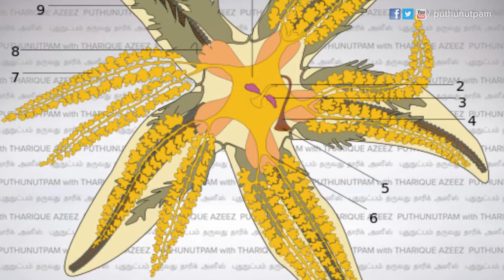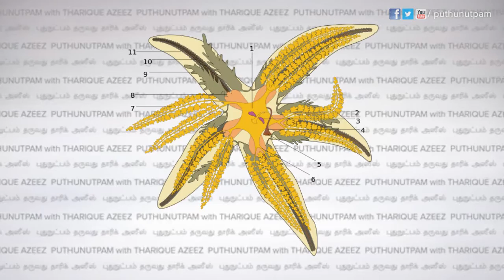Are starfish really fish? [Tamil] | puthunutpam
Are starfish really fish? This video explains the true facts about star fish aka sea star.